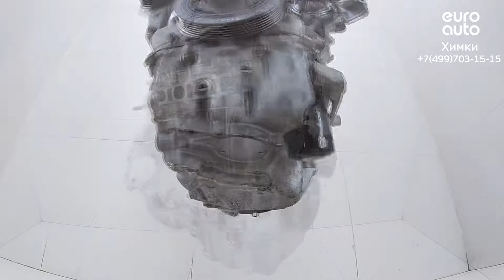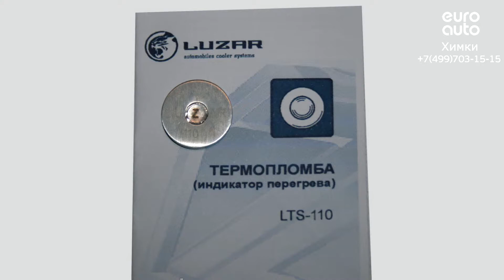Двигатель Honda для CR-V 2012-2018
Описание двигателя Двигатель Honda для CR-V 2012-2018
2.0Л. 16V 139571КМ. 2014Г. R20A5 "КОНТРАКТНЫЙ"ИМЕЕТСЯ ВИДЕО РАБОТЫ ДВИГАТЕЛЯ (СОПРОВОДИТЕЛЬНЫЙ ПАКЕТ ДОКУМЕНТОВ:ГТД, ДКП) ИЗ АВСТРАЛИИ